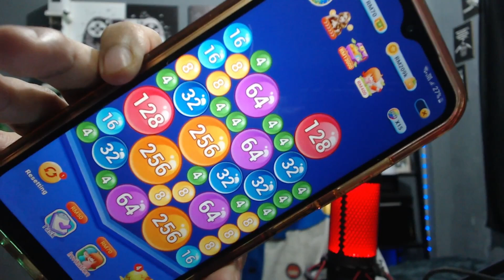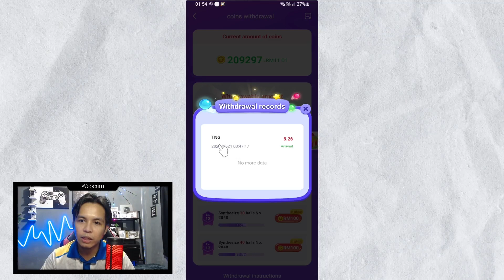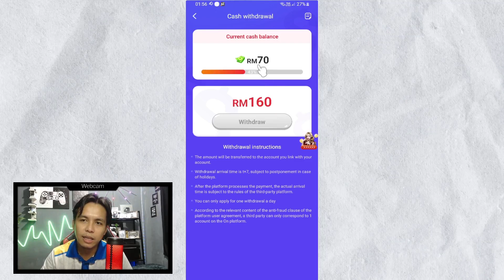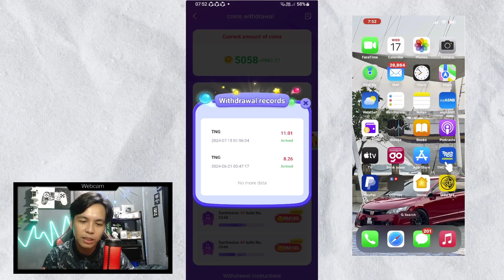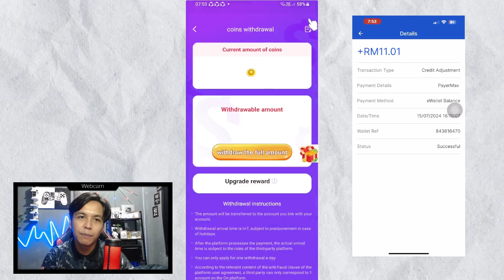Merge Party App GAME DAPAT DUIT ‼️Claim Dan Dibayar ke TOUCH N GO eWallet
kod ID : 756748

Terima kasih :))

pemburu dollar
crazy bird
crazy bird app